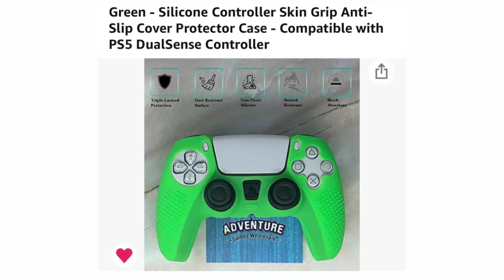Unboxing of PLAYSTATION 5 Accessories from Amazon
STAY HEALTHY!